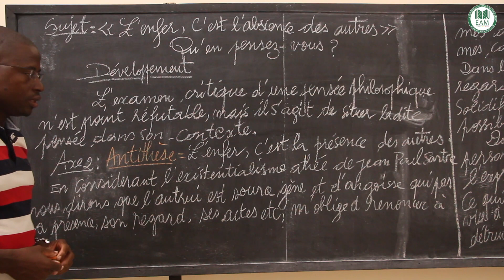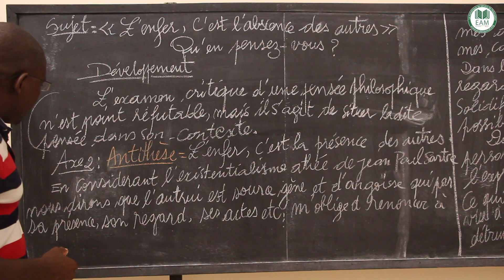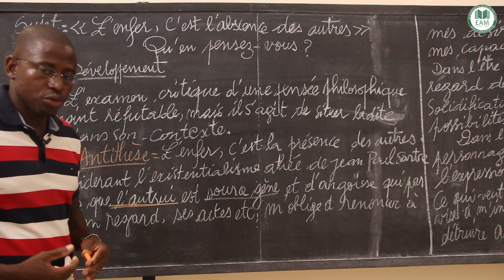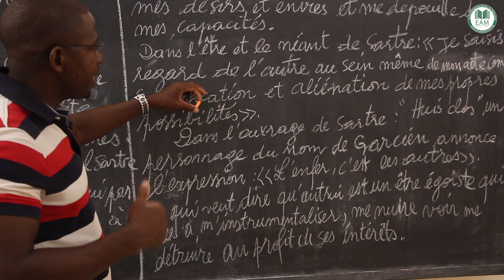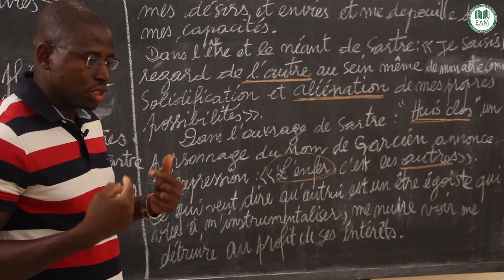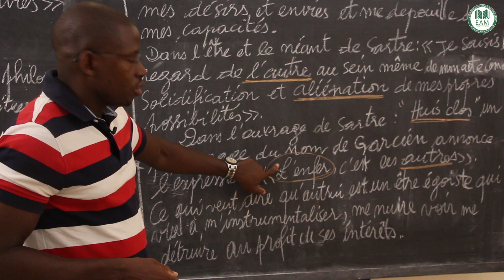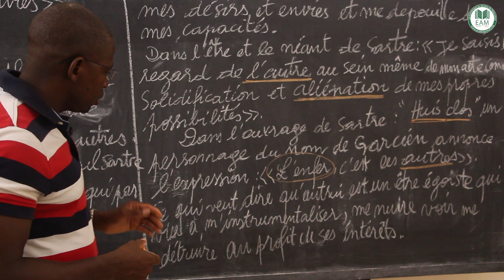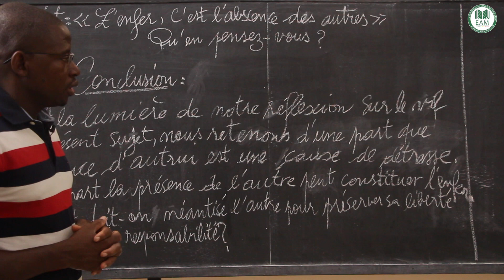Exercices - Terminale - Philosophie : " L'enfer, c'est l'absence des autres " Fin